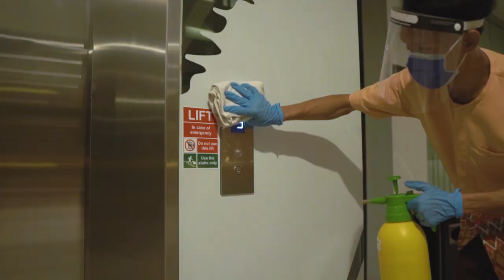New Normal Enchanting Lombok Sumbawa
New Normal adalah Perubahan prilaku untuk tetap menjalankan aktifitas normal namun dengan ditambah penerapan protokol kesehatan guna menjegah terjadinya penyebaran Covid-19.

Prinsip Utama New Normal adalah dapat menyesuaikan dengan pola hidup yang baru seperti melakukan aktifitas sehari-hari dengan mengurangi kontak fisik dengan orang lain, menghindari kerumunan